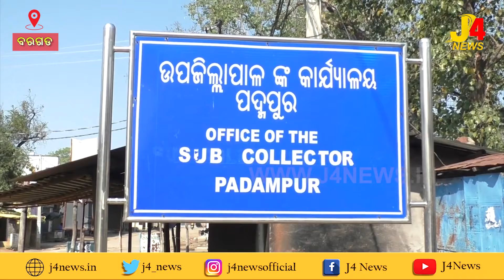People are unemployed because of the government's decision(ସରକାରଙ୍କ ନିଷ୍ପତି ପାଇଁ ବେରୋଜଗାର)